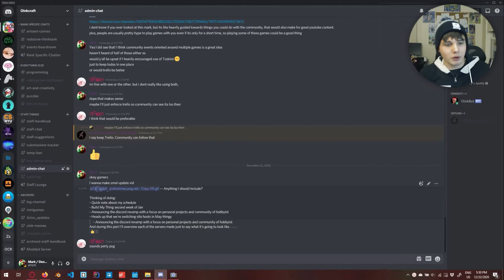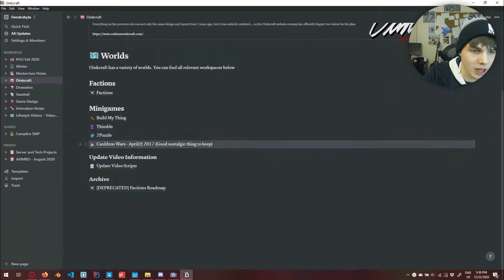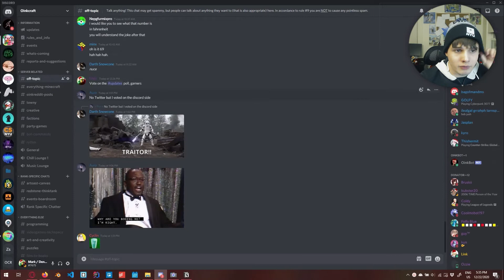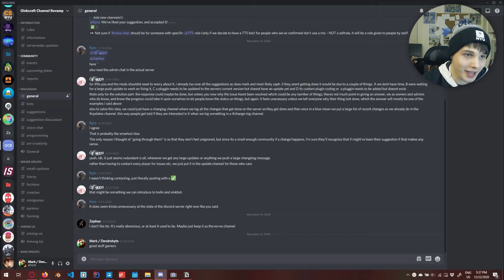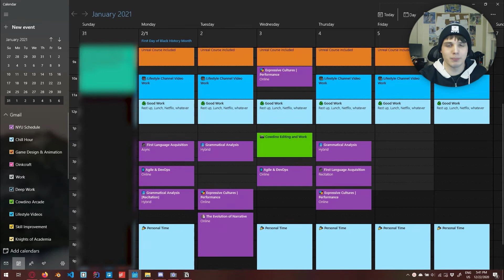2021 Plans - COMMUNITY REVAMP and New MInigame! [Oinkcraft Update]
⌚ Timestamps
00:00 - Introduction
00:20 - My Schedule
01:10 - Build My Thing
02:18 - Big Boi Discord Revamp (Community Revamp)
05:08 - Expanding the Community
07:17 - Weekly Community Events
08:07 - Recap

// About Me
I'm passionate about game design and my incentive with this channel is playing as many games as I can and trying to learn from every single experience. Among all of the games I play, I'm sure there will be some bad ones, but I look forward to learning and creating my own game one day after learning from all these experiences. I love making videos- especially the editing process- and just being a voice to accompany others out there. After more than 7 years of running a YouTube channel, here's to hoping we can one day hit 1000 subscribers! Haha. Thanks for coming along for the journey, and I hope you stick around.

I love editing and would love to have a chat :D